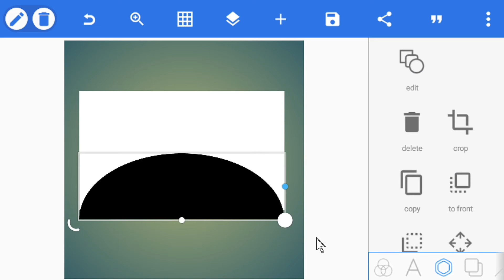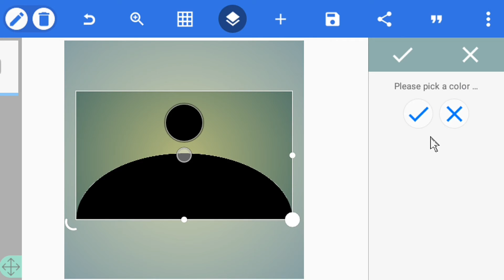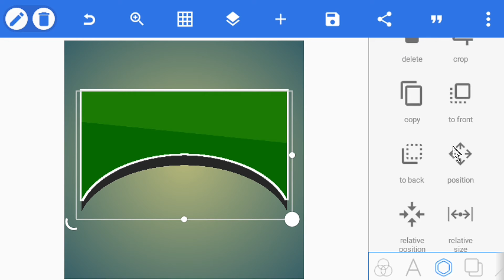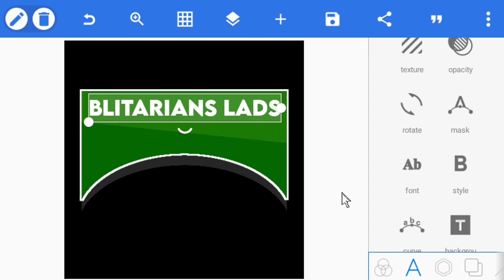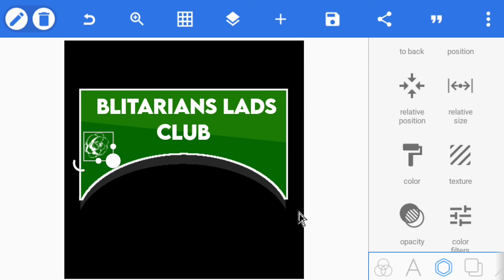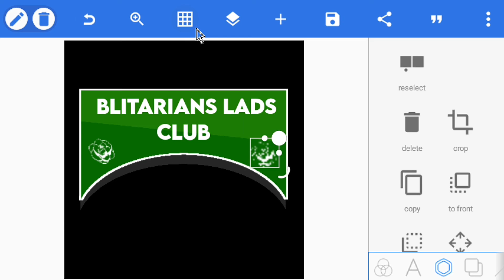CARA DESAIN KAOS ULTRAS | PIXELLAB #4 (how to make a t-shirt design)